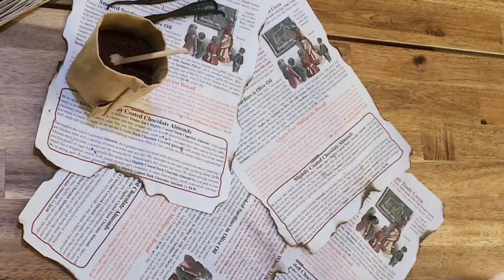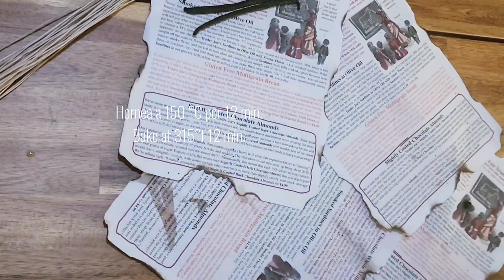Un postre simple y elegante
Receta
Para la base de la Tarta:
12 galletas oreos
90 gr. de mantequilla derretida
Para el relleno:
400gr. de chispas de chocolate semidulce
3 huevos
90 gr. de mantequilla
1 vaina de vainilla ( opcional), o 1 cda. de vainilla liquida
1 cdta. de sal
Para decorar hojuelas de sal

Instrucciones:
Precalienta el horno a 150 °C
Prepara primero la base de la tarta . Tritura las galletas oreos , agregale 90 gr. de matequilla derretira , combina y colocalo  en un molde de torta desmoldable de 23 cm.  aplasta bien hasta cubrir toda la base, guardalo en el congelador mientras preparas el relleno. Para el relleno, coloca en una olla pequeña, el chocolate, el cafe, la vainilla, la mantequilla  y sal, luego derritelo a fuego suave, hasta unificar todo, te cuidado de no quemar el chocolate, solo derrite todo y apartalo del fuego. Espera unos minutos hasta que enfrie un poco . Agrega un huevo e integralo bien, lo mismo con cada huevo. Agrega sal y integra bien . Vierte la mezcla en el molde y esparce hasta cubrir todo. Dale al molde , unos golpesitos sobre la mesa para sacar las burbujas que hallan quedado y con un cuchillo revientalas con cuidado ( es para que la tarta se vea mas uniforme ). Hornea a 150 °C  por 12 min.  saca y enfria.  Tip: debe quedar aguado cuando lo sacas del horno y verse solo cocinado un centimetro o dos del borde del molde , como muestro en el video que lo muevo y esta aguadito. Luego colocalo en la nevera por 30min. hasta que acienta . Y ya esta listo para comer, Para servir espolvorea con hojuelas de sal.

Recipe
 For the base of the Tart:
12 oreo cookies 90 gr. melted butter For the filling: 400 gr. semisweet chocolate chips 3 eggs 90 gr. of butter 1 vanilla bean (optional), or 1 tbsp. liquid vanilla 1 tsp. of salt
To decorate salt flakes

 Instructions:
 First prepare the base of the cake. Crush the Oreos cookies, add 90 gr. butter melt, combine  and place in a 9-inch springform cake pan.  Crush well to cover the entire base, store it in the freezer while you prepare the filling.
 For the filling, place the chocolate, coffee, vanilla, butter and salt in a small pot, then melt it over low heat, until everything is unified, be careful not to burn the chocolate, just melt everything and remove it from the heat. Wait a few minutes until it cools down a bit. Add an egg and integrate well, the same with each egg. Add salt . Pour the mixture into the springform pan and spread well until everything is covered, tap the mold a few times on the table to remove any remaining bubbles and carefully pop them with a knife (it is so that the cake looks more uniform). Bake at 150°C for 12 min. take out and cool. Tip: it should be watery when you take it out of the oven and only see a centimeter or two from the edge of the pan cooked, as I show in the video that I move it and it is watery. Then put it in the fridge for 30min.  it's ready to eat. To serve, sprinkle with salt flakes.